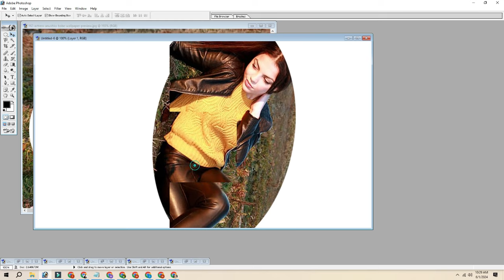Unleash Your Creativity: Background Image Editing Tips for 2024